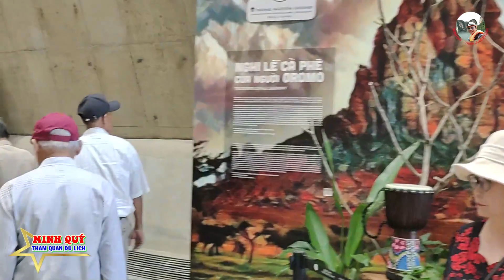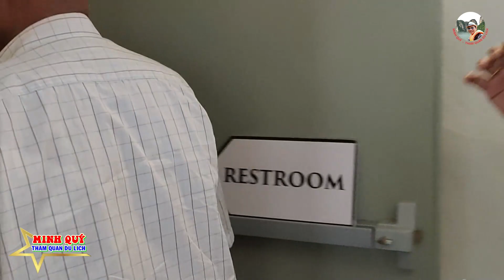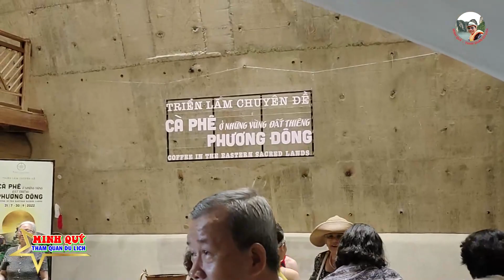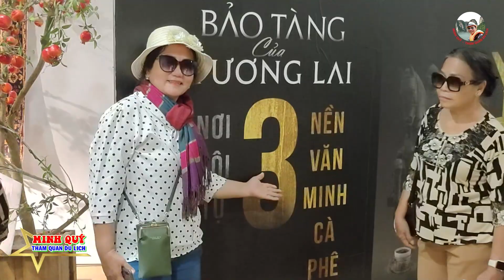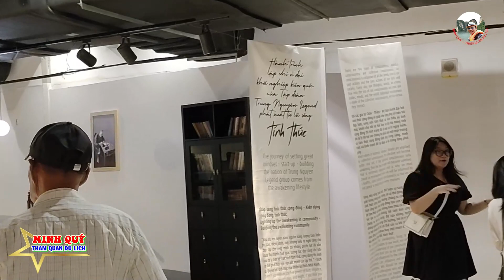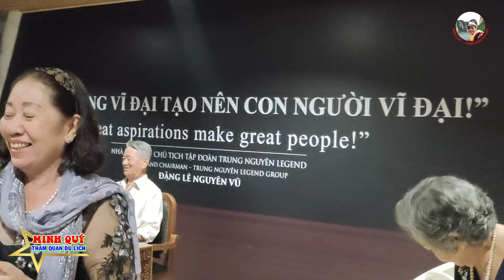BÍ MẬT NGÀY LỄ HỘI CỦA BẢO TÀNG THẾ GIỚI CAFE..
Để Minh Quý có thêm tinh thần cho những  Video mới hấp dẫn hơn nha... Xin cảm ơn ..